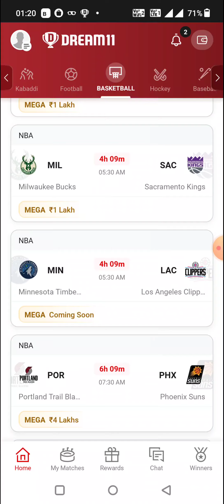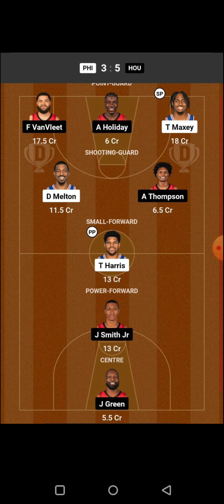POR vs PHX BASKETBALL DREAM11 TEAM PREDICTION TODAY MATCH | NBA DREAM11 TEAM